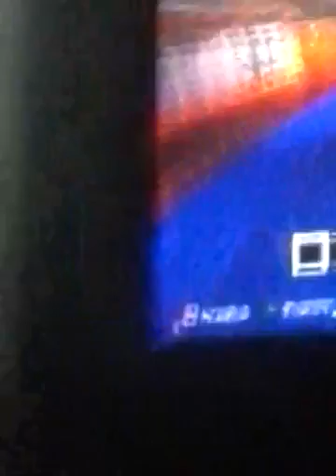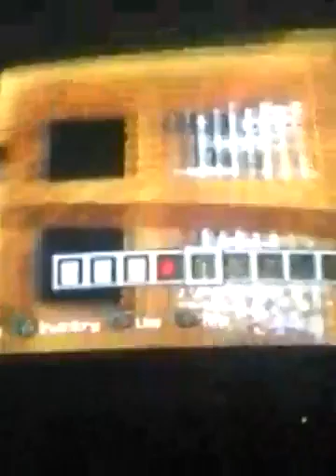MORE WORLS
Lil